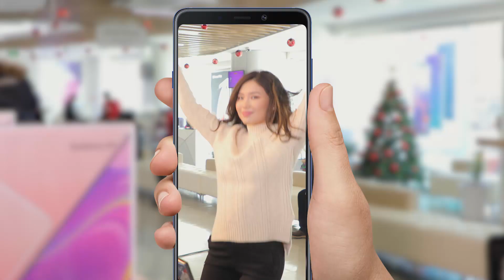Samsung A9 social video